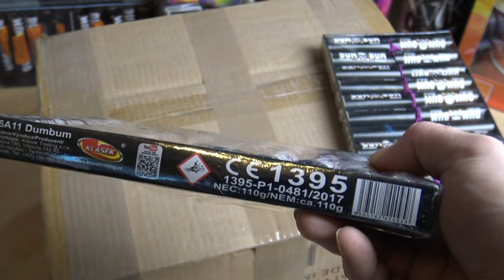DumBum P1 Böller Vergleich 50g und 110g Varianten VS Tropic Exploder 4